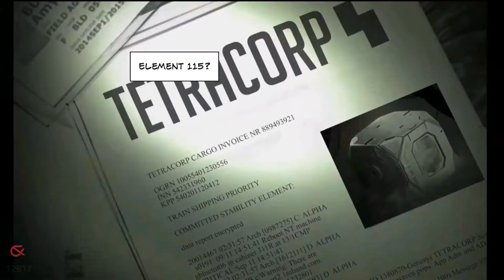Cover Fire: free shooting games | Part 2 | Android Gameplay ||Ex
Ex

Cover Fire: free shooting games Android Game Play.
Game Name: Cover Fire: free shooting games: Part 2
Android game play with Cover fire hack 2018. new trick how to cover fire hack play unlimited coin.